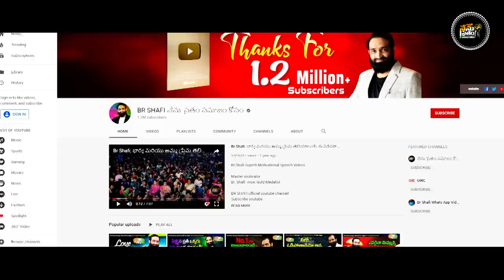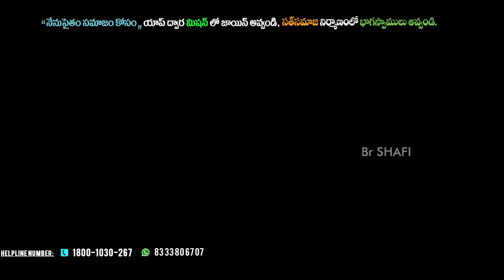Br Shafi || హృదయాలకు హత్తుకుపోయే ప్రసంగాలు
Master motivator
Br SHAFI